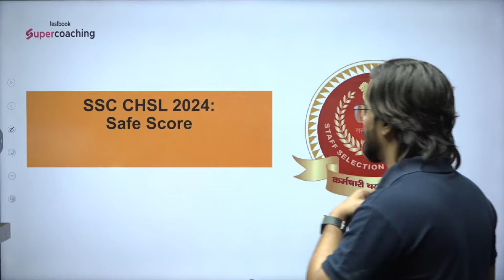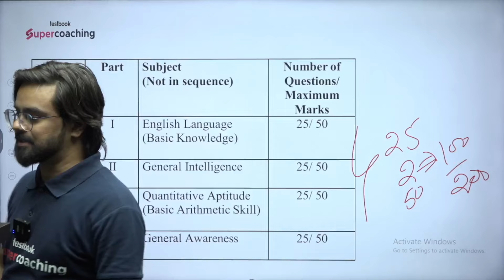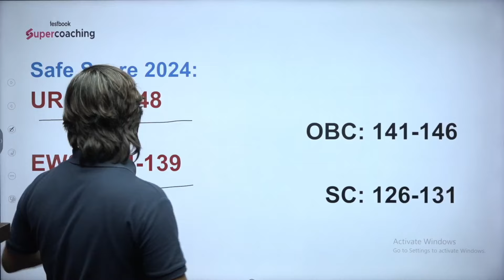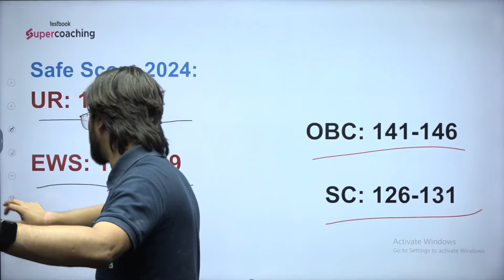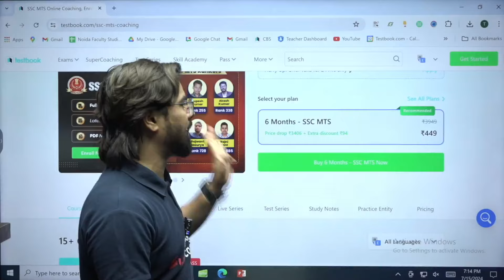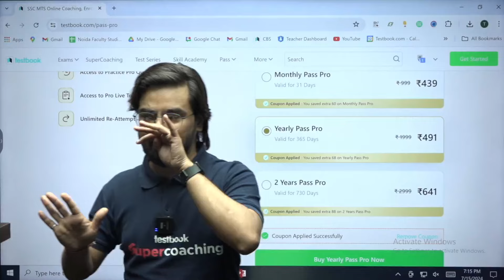SSC CHSL 2024 | SSC CHSL 2024 Safe Score | CHSL 2024 Category Wise Safe Score By Anurag Sir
In today's video, our expert Anurag Sir from Testbook will discuss the crucial topic of SSC CHSL 2024 Safe Score. This video is essential for anyone preparing for the SSC CHSL 2024 exam as it provides a detailed analysis of the category-wise safe score you need to aim for. Anurag Sir will help clear any doubts about the safe score for SSC CHSL 2024 and guide you to understand precisely what marks are necessary to secure your place in the exam.

⚡Understanding the SSC CHSL 2024 safe score is important for all categories, as it helps to set realistic goals and prepares you for the competitive nature of the exam. Anurag Sir's expertise and clear explanation will ensure that you know the minimum marks required for a successful performance. This insight is invaluable in prioritizing your study efforts and focusing on the most important aspects of the preparation.

📚Make sure to watch the video till the end to get the complete breakdown of the safe score for SSC CHSL and any additional tips that Anurag Sir may offer. Your journey to cracking the SSC CHSL 2024 starts here with SuperCoaching SSC and Testbook.